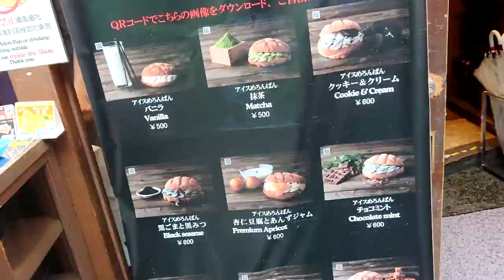Top Destinos no Japão: Tóquio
• Veja a matérias completas sobre o Japão em •